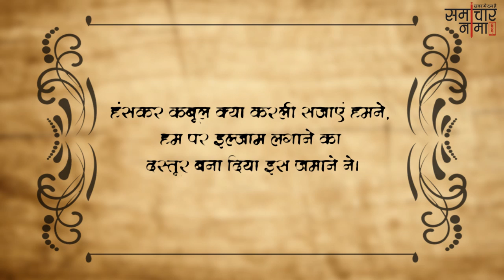दर्द बयां करे ये शायरी | Best Shayari in Hindi - समाचारनामा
est Collection of Motivational Hindi Shayari, Urdu Shayari,  Love Shayari, Sad Shayari and Friendship Shayari.